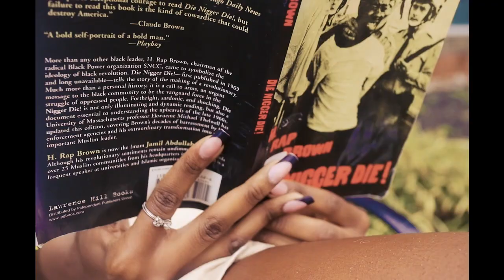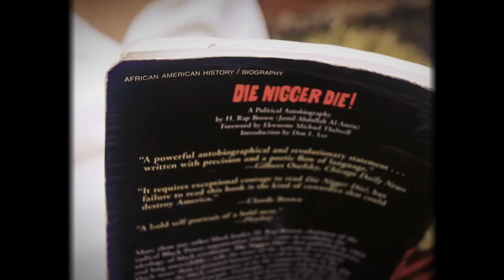The Bench - A Short Film shot on a Cannon EOS M50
A surrealism short film about how African-Americans are portrayed in media and literature and how that can influence African Americans that are consuming this content to either hate their own people and/or to believe that’s just who we are.